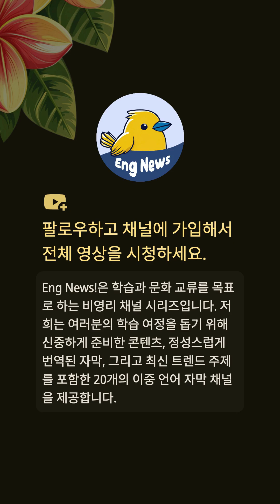🚗 로보택시와 혁신 | 일론 머스크, AI가 모두를 부유하게 만들 것이라고 말하다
🎬 엘론, AI가 모두를 부유하게 만들 것이라고 말하다

최근 사우디 아라비아에서 열린 행사에서 엘론 머스크는 로봇 공학과 인공지능의 미래에 대해 논의하며, 테슬라의 옵티머스 로봇을 트럼프 대통령과 왕세자에게 선보였습니다. 머스크는 인간형 로봇이 생산성을 향상시켜 세계 경제가 10배 성장할 수 있는 세상을 구상하고 있습니다. 그는 또한 로보택시의 흥미로운 전망과 더 보링 컴퍼니를 통한 터널의 변혁적인 힘에 대해서도 언급했습니다. 혁신에 중점을 두고, 머스크의 통찰력은 왕국과 그 너머에서 기술 발전을 위한 파트너십을 강조합니다.

공정 이용 안내문
이 콘텐츠에는 비평, 해설, 교육, 뉴스 보도 또는 연구 등의 목적을 위해 사용된 저작물이 포함되어 있을 수 있습니다.

🌟 채널 소개
** Eng News! ** 에 오신 것을 환영합니다!
자연스러운 영어 표현을 배우고 일상 회화 실력을 향상할 수 있는 최고의 선택입니다.

### 우리의 특징:

1. 일상 영어 회화와 자연스러운 표현을 배우고 더욱 유창하고 자연스럽게 말할 수 있습니다.
2. 영어 듣기 실력을 향상시키고 실제 상황에서 영어를 쉽게 이해할 수 있도록 도와줍니다.
3. 최신 트렌드 주제를 다루며 정기적으로 콘텐츠가 업데이트되어 항상 신선함을 유지합니다.
4. 다양한 주제를 다뤄 어휘와 커뮤니케이션 능력을 풍부하게 합니다.
5. 정확한 자막을 제공해 세부적인 부분까지 명확히 이해할 수 있습니다.
6. 자막과 영상 디자인이 세심하게 설계되어 더 나은 시청 및 학습 경험을 제공합니다.

기초 영어를 강화하든, 유창한 영어 구사를 목표로 하든, ** Eng News! ** 이 여러분의 학습 동반자가 될 것입니다.
**좋아요**, **구독**, **응원** 부탁드리며, 함께 즐거운 학습 여행을 시작해 보세요!

🔔 채널 구독